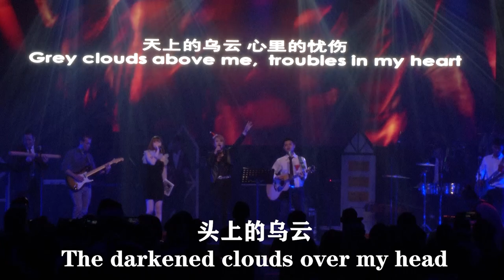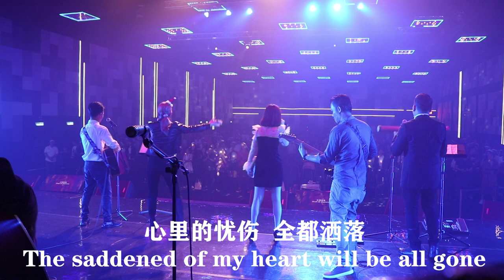【大马第一代玉女】陈美娥Angela Chan和大马奏乐队The Zoul Band现场演绎《唱一首天上的歌》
我们奏乐队很荣幸也很开心能和陈美娥一起上台演出。
时间：2019年12月25日上午
地点：Mega Star Arena, Malaysia
Our band is honored and happy to perform on stage with Angela Chan.
Date: December 25, 2019
Location: Mega Star Arena, Malaysia

0:00 唱一首天上的歌 介绍
0:30 唱一首天上的歌 前奏
0:45 唱一首天上的歌 主歌
1:00 唱一首天上的歌 副歌
1:34 唱一首天上的歌  请订阅关注，谢谢